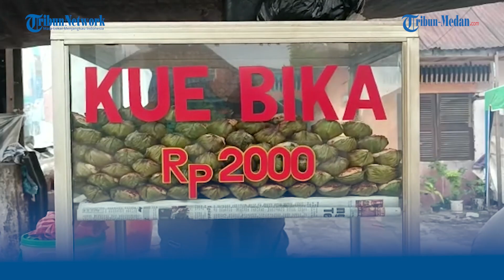Kue Bika Bakar, Kudapan Legendaris Khas Minang yang Ada di Medan, Cocok Jadi Menu Berbuka Puasa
TRIBUN-MEDAN.COM, MEDAN- Kue Bika Bakar merupakan salah satu kuliner khas Minang yang legendaris dan ada di Kota Medan.

Kudapan yang madih dibuat dengan cara tradisional ini memiliki cita rasa gurih dan manis ini, berasal dari Sumatera Barat.

Tribunners bisa menemukan Kue Bika Bakar di Jalan Amaliun, Kecamatan Medan Area, dengan harga Rp 2.000 saja per buah.

Kue satu ini punya keunikan dalam proses pembuatannya. Berbahan dasar tepung beras dan kelapa, kue Bika lalu dimasak dengan cara dibakar.

Cara membakarnya pun bukan sembarang, kue ini dibakar dengan menggunakan dua pemanas sekaligus, yakni di bagian bawah dengan kayu, dan diatas diletakkan sabut kelapa yang dibakar.